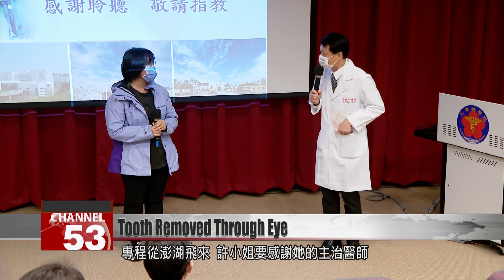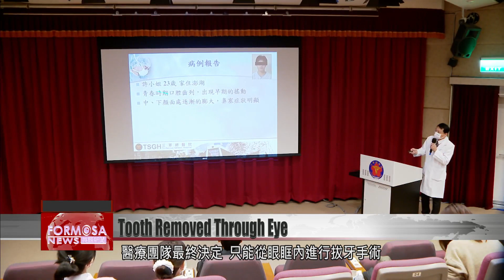Taiwanese doctors complete first-ever removal of a tooth through the eye socket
A woman from Penghu has become the first person in the world to have a tooth removed through her eye socket. A 23-year-old woman surnamed Hsu started to struggle with chewing six months ago. Doctors were astonished to find she had a tooth growing upward from her jaw towards her eye. To save their patient from eye damage, they removed a large number of teeth, but the upward-pointing tooth could only come out through the eye. The pioneering surgery was a major success.

She walks onstage with a card in her hand. This woman surnamed Hsu flew in from Penghu to thank her doctor for an unprecedented surgery that gave her back her capacity to speak, after a tooth began growing toward her eye.

Ms. Hsu
Surgical patient
Apart from the appearance, it was also affecting my eating, and it was affecting my ability to bite down. And when I spoke, saliva came out of my mouth, because it had pushed on my four front incisors and distorted them. That was so inconvenient in day-to-day life.

Hsu was unlucky enough to have a tooth grow in the wrong direction out of her jaw – upward. It was caused by a very rare bone disorder. Her teeth began to grow irregularly, but it was impossible to wear a brace. The tooth was growing beneath her left eyeball, and if it hadn’t been removed, could have grown unchecked into her eye, damaging her sight. After much consideration, doctors decided to remove the tooth through a surgical incision into her eye socket. The eight-hour surgery removed 16 teeth from upper and lower jaws.

Dr. Lee Hsiao-ping
Tri-Service General Hospital
The high-up tooth was already approaching her eye socket. Before long, it would have broken through into her eye and could have damaged her eyeball, affecting her eyesight. Luckily, this time we could remove the tooth through the eye socket.

This was the first tooth removal ever carried out through an eye socket. After her traumatic ordeal, Hsu is now on the mend, and can smile easily again.